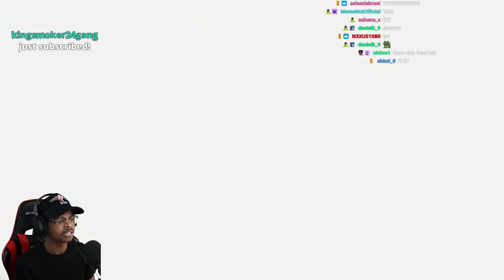IS THAT A FETUS! | Resident Evil 8 | EP 3